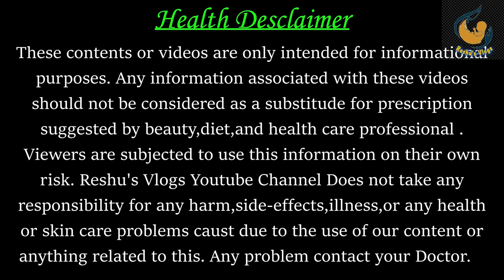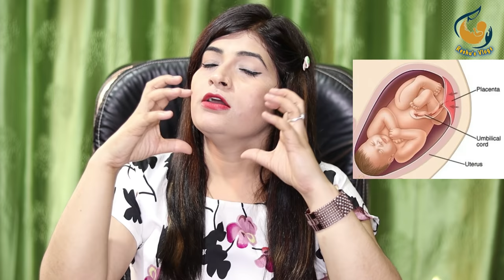Baby head down position during pregnancy| Garbh Mein baby head down Kaise aur kab karta hai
When does baby still into birth position
How to get baby in right position for berth
Position of baby in womb at 20 week
Baby forward right side in womb
Pregnancy 9 month baby position in Hindi
Garbh Mein baccha niche hona
Baby head down position me kab Aata Hai
Baby Apna head down kis week mein karta hai
8th month of pregnancy baby position in Hindi